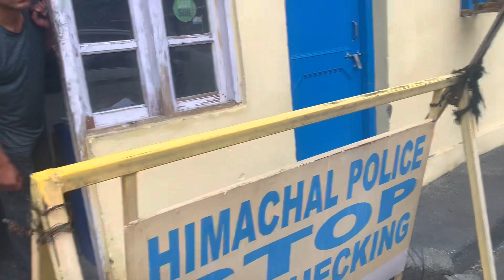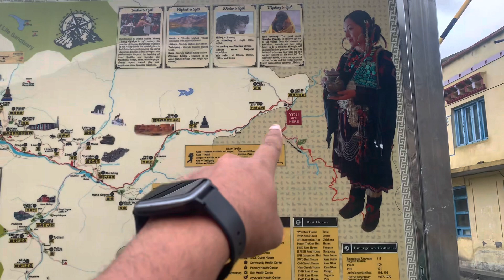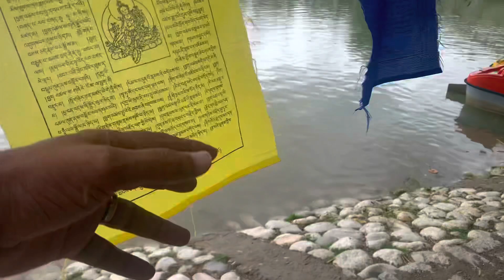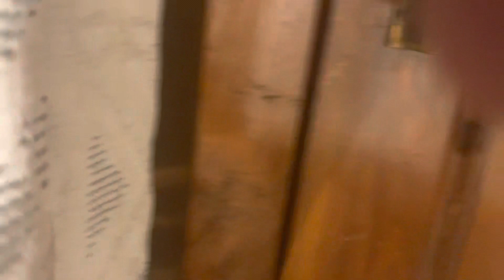Fortuner ki hawa nikali Spiti me,तूफ़ान, भाड़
Gears

iPhone -14 Pro Apple iPhone 14 Pro (128 GB) - Space Black

We cool- Selfie sticks Deal of the day: WeCool Selfie Stick with Tripod Stand, Bluetooth Extendable Tripod for Mobile Phone, 3-in-1Multifunctional Selfie Stick for iPhone/Mi/OnePlus/Samsung/Oppo/Vivo and All Phones

SJCAM SJ6 Legend Optical 16 MP 4K 24fps 5.08 cm (2.0") LCD Touch Screen Action Camera | Gyro Sensor | External Mic Support | Dual Screen (Black)

Mic- Boya BY-MM1 Shotgun Video Auxiliary Unidirectional Microphone For Iphone, HuaWei, DJI Osmo Mobile, ZHIYUN Smooth Q Canon, Sony DSLR Cameras (Black)